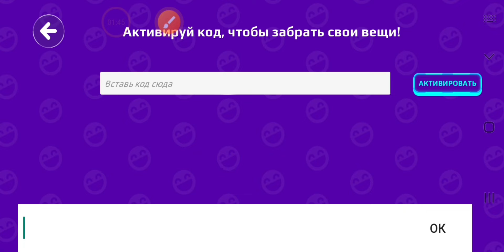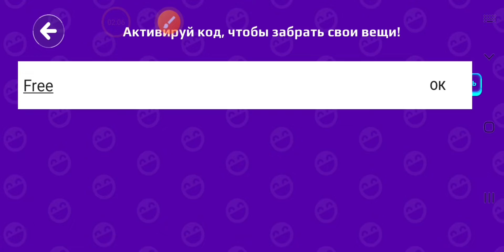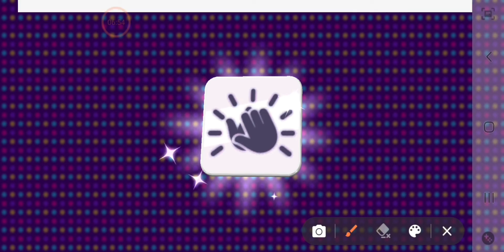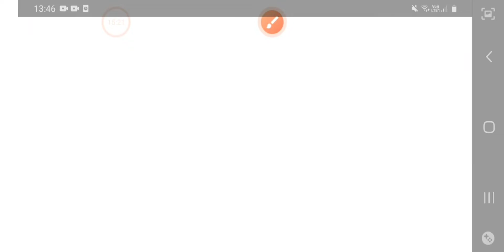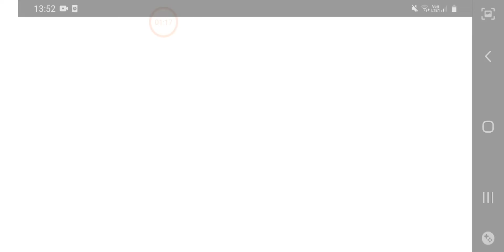PK XD: Показываю ВСЁ на обнове пет исланд + код автора!!!